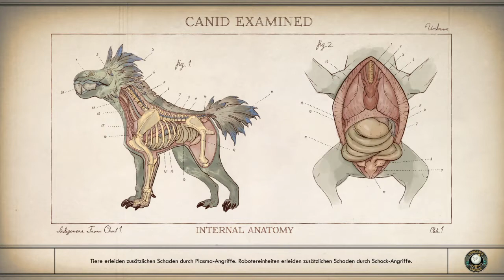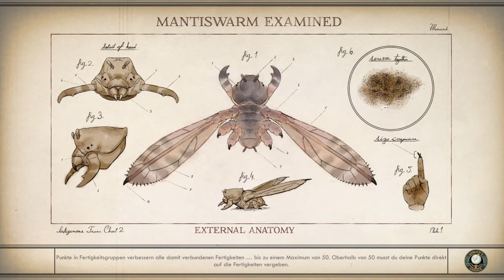The Outer Worlds # 75 Der Minister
- Mission. Die Stadt und die Sterne aktualisiert
- Mission: Mutter Erde macht sich Sorgen bekommen/aktualisiert/abgeschlossen